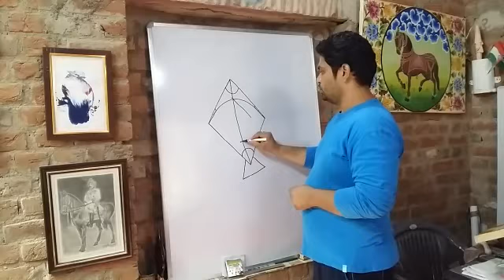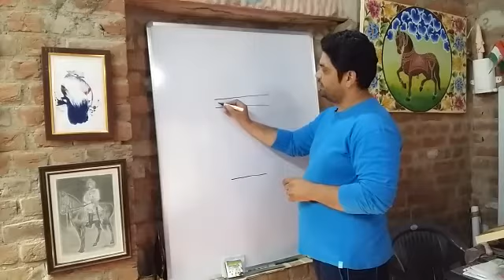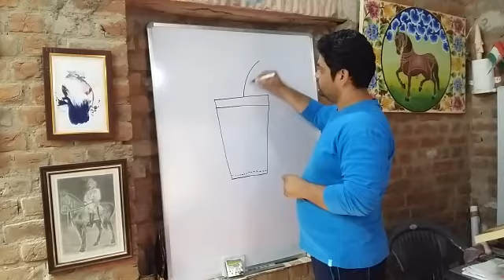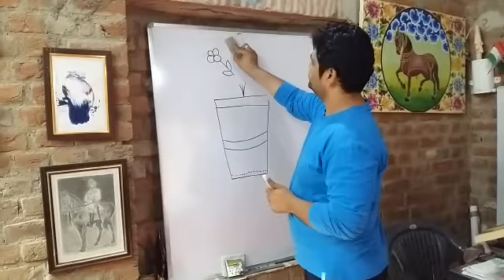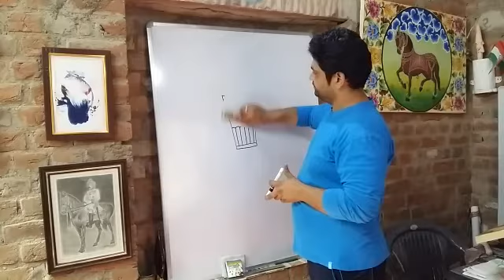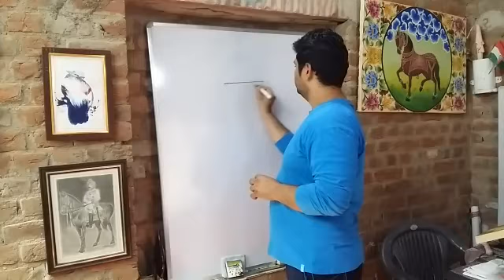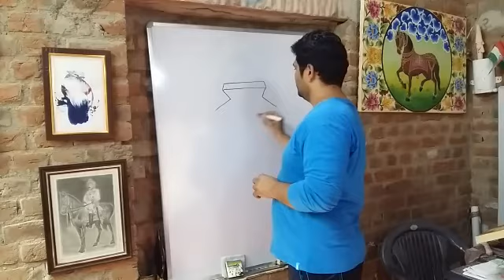Episode#20। FREE Online Drawing Class। Deserttimes Tv Aapki Aawaz On You Tube।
प्यारे, बच्चों। आपको अपनी DrawingClass पसंद आ रही होगी। आप सर से कुछ पुछना चाहते है या अपनी पसंद की कोई Drawing सीखना चाहते है तो कमेंट बॉक्स में हमें लिखे।